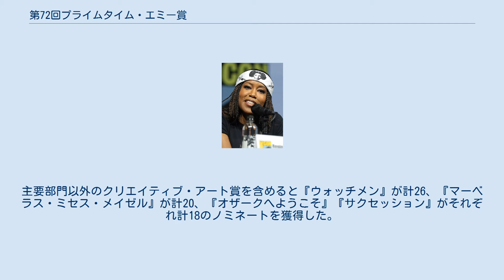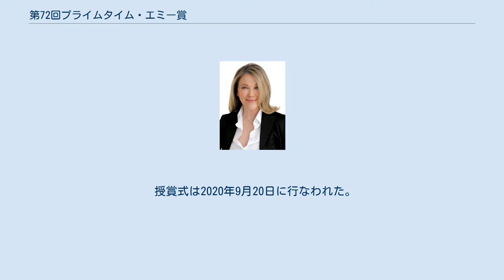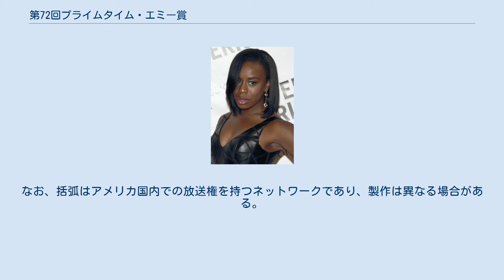第72回プライムタイム・エミー賞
第72回プライムタイム・エミー賞（だい72かいプライムタイム・エミーしょう、英語: 72nd Annual Primetime Emmy Awards）は、2020年のテレビ芸術科学アカデミーが主催するエミー賞の一つで、2019年6月1日から2020年5月31日までにアメリカ合衆国でプライムタイムに放送された優れたテレビ番組に送られる賞である。
 授賞式は2020年9月20日にカリフォルニア州ロサンゼルスにあるマイクロソフトシアターで行われたが、新型コロナウイルスによる影響で会場に受賞候補を集めずに、候補者が指定する場所からのリモートでの中継形式にて行われた 。
司会はジミー・キンメルが務め、アメリカではABCが生中継で放送した。
主要部門以外のプライムタイム・クリエイティブ・アート・エミー賞は先行して9月14日から17日、19日に発表された。
 第72回プライムタイム・エミー賞のノミネートは、2020年7月28日に発表された。
ノミネートの発表はレスリー・ジョーンズ、ジョシュ・ギャッド、ラバーン・コックス、タチアナ・マスラニーが務めた。
主要部門の最多ノミネートは『ウォッチメン』の11部門で、『サクセッション』が10部門、『オザークへようこそ』が9部門と続いた。
主要部門以外のクリエイティブ・アート賞を含めると『ウォッチメン』が計26、『マーベラス・ミセス・メイゼル』が計20、『オザークへようこそ』『サクセッション』がそれぞれ計18のノミネートを獲得した。
また、ネットワーク別ではNetflixが主要部門で37、クリエイティブ・アート賞を含めると計160のノミネートを獲得し、歴代の記録を更新した。
 授賞式は2020年9月20日に行なわれた。
主要部門の最多受賞は『シッツ・クリーク』の7部門で、『サクセッション』『ウォッチメン』がそれぞれ4部門と続いた。
また、クリエイティブ・アート賞を含めると『ウォッチメン』が計11部門の最多受賞となり、『シッツ・クリーク』が計9部門と続いた。
最終シーズンとなる『シッツ・クリーク』がコメディ主要部門をすべて受賞し、有終の美を飾った。
 ユージン・レヴィ 『シッツ・クリーク』 コメディ・シリーズ 主演男優賞 キャサリン・オハラ 『シッツ・クリーク』 コメディ・シリーズ 主演女優賞 ジェレミー・ストロング 『サクセッション』 ドラマ・シリーズ 主演男優賞 ゼンデイヤ 『ユーフォリア/EUPHORIA』 ドラマ・シリーズ 主演女優賞 マーク・ラファロ 『アイ・ノウ・ディス・マッチ・イズ・トゥルー』 リミテッド・シリーズ/テレビ映画 主演男優賞 レジーナ・キング 『ウォッチメン』 リミテッド・シリーズ/テレビ映画 主演女優賞 ダン・レヴィ 『シッツ・クリーク』 コメディ・シリーズ 助演男優賞 アニー・マーフィー 『シッツ・クリーク』 コメディ・シリーズ 助演女優賞 ビリー・クラダップ 『ザ・モーニングショー』 ドラマ・シリーズ 助演男優賞 ジュリア・ガーナー 『オザークへようこそ』 ドラマ・シリーズ 助演女優賞 ヤーヤ・アブドゥル＝マティーン2世 『ウォッチメン』 リミテッド・シリーズ/テレビ映画 助演男優賞 ウゾ・アドゥーバ 『Mrs. America』 リミテッド・シリーズ/テレビ映画 助演女優賞 受賞は各項目最上段に太字のものである。